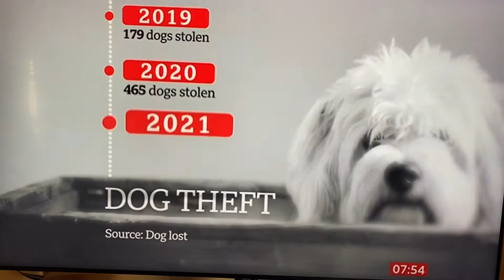Stolen dogs Chester, Denzle and Welly featured on TV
STOLEN CHESTER, FEATURED ON TV, DENZLE AND WELLY MENTIONED TOO

Chester disappeared on a walk in Heathland of Pevensey Road, Crane heading towards Richmond, TW13, South East on 4th March 2021

Wearing red tartan collar with id disc, and a red harness. MEDICAL ALERT DOG FOR TYPE 1 DIABETIC OWNER

or call Metropolitan Police Service on 101

Chester on Doglost: Male Cocker Spaniel Black And White And Tan (Age: Older Adult)

Denzle and Welly, black labradors,  were stolen from outside a shop in Nantwich, Cheshire on 27th March 2021. Call Cheshire Police on 101